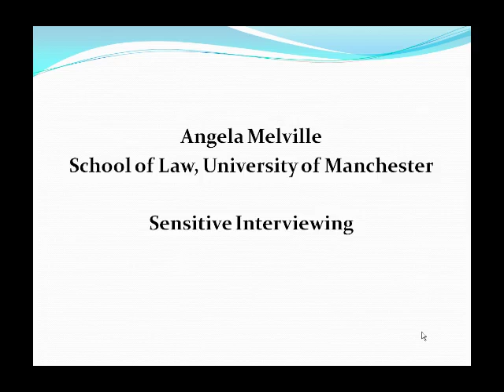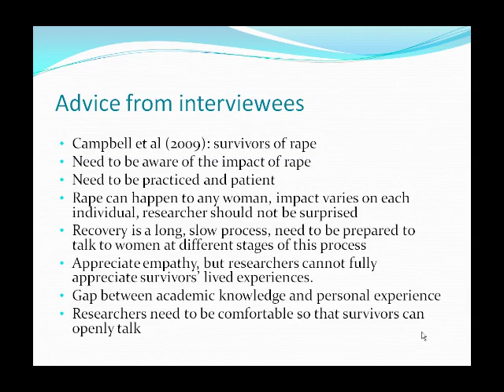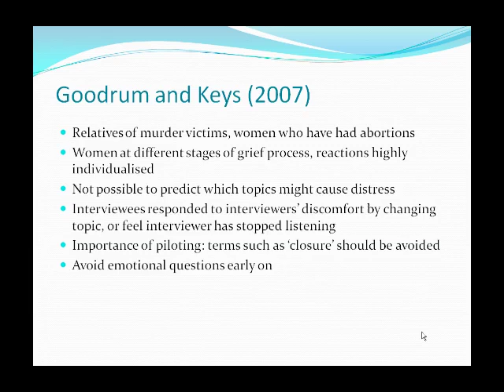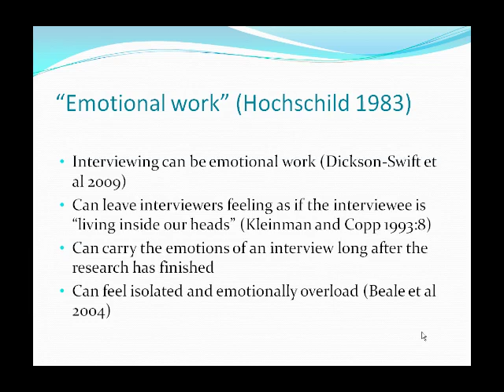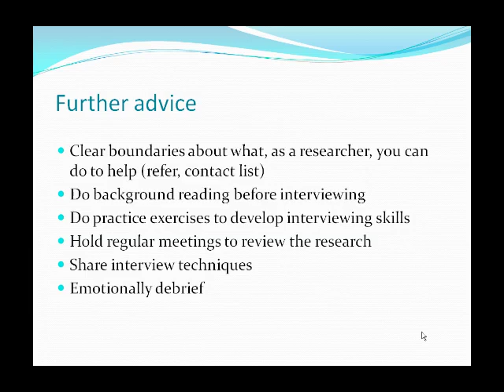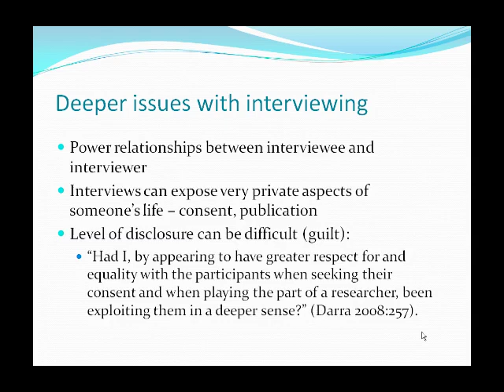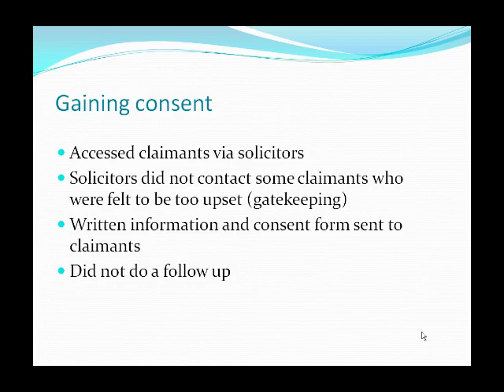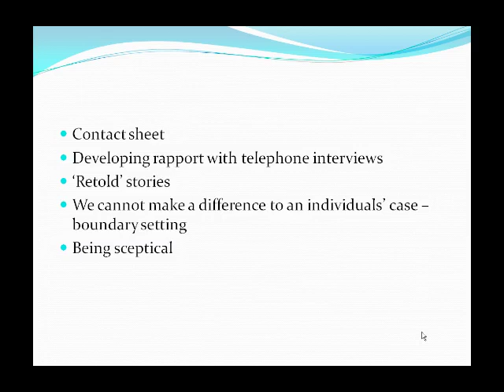What is Sensitive interviewing? by Angela Melville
In the social science research literature, sensitive research is most often used to mean conducting interviews about emotionally difficult topics, although it can also refer to the study of deeply personal issues, research with vulnerable populations, or research that could have negative consequences for participants.